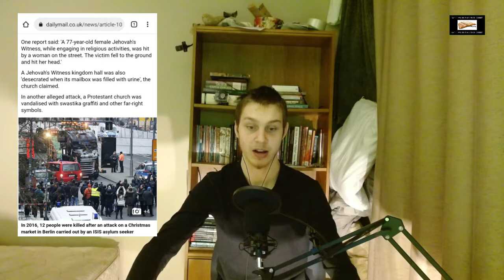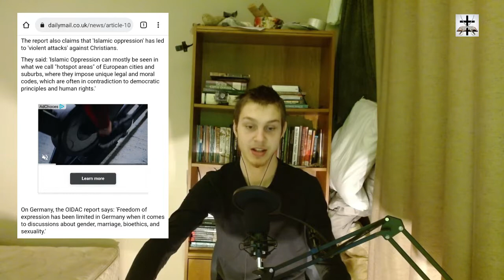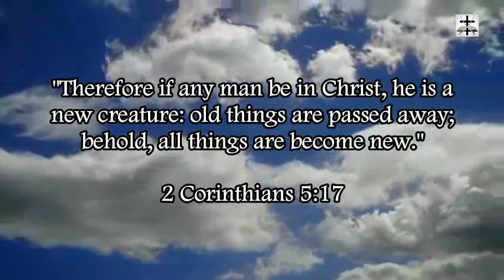The Corrupt Fruit Of Atheism In Germany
The corrupt fruits of atheism in Germany.